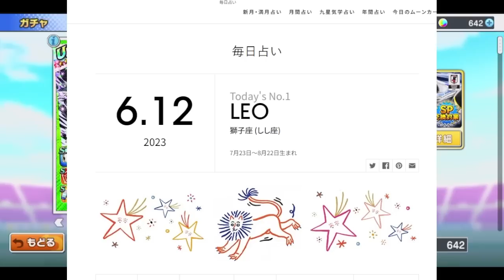トウマ、ドリコレ若林を狙う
キャプテン翼 RISE OF NEW CHAMPIONS